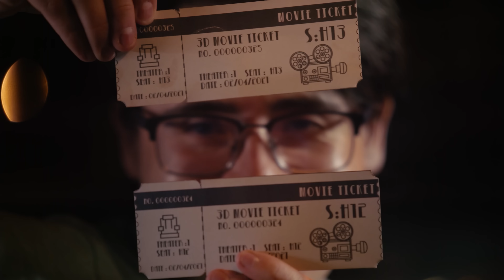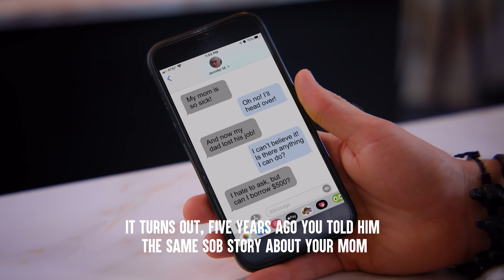Gold Diggers Get Owned In Public, What Happens Is Shocking | Dhar Mann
CHAPTERS
00:00   Gold Digger Mocks Poor Woman's Ring
06:04   Poor Girl Shamed On Valentine's
12:37   Gold Digger Shames Poor Guy At Bar
19:23   Hot Girl Takes Advantage Of Nice Guy
32:30   Recommended Video To Watch Next